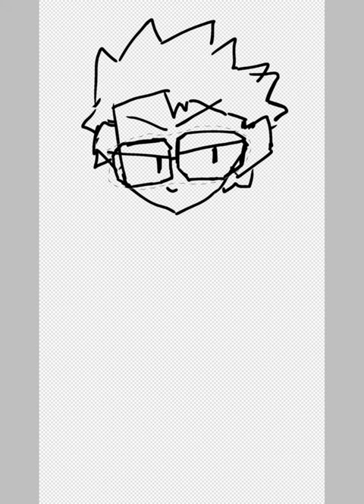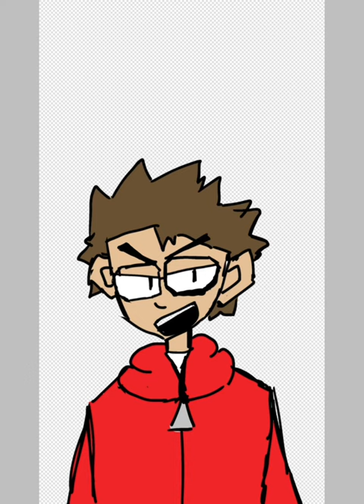YFM gen 2 fanart!! (since I haven’t really seen any)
characters owned by Ray William Johnson
fanart is my art, thumbnail from google

since no one is doing it

edit: I got a copyright claim, just checking, if it was YFM who saw this and copyright claim, would you like me to repost with no music? just checking :) big fan btw